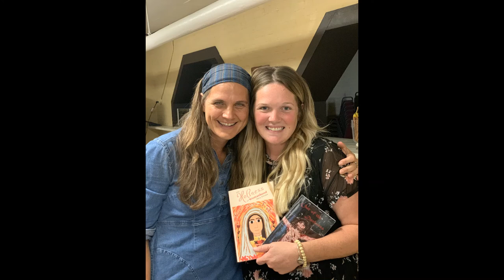Sept 4, 2021 Mary Kloska's Talk to a Women's Retreat About The Holiness of Womanhood